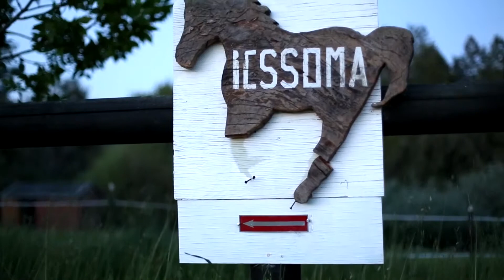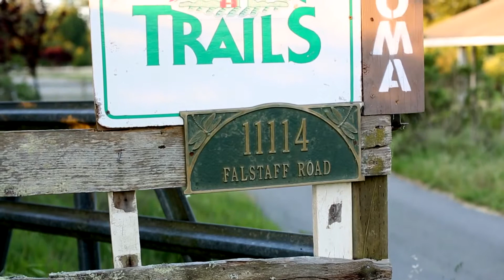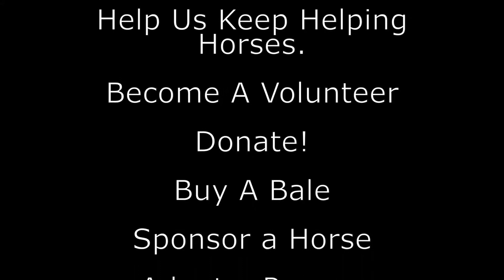Well Trained Horses: Kim's Story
Well Trained Horses,
A Horse Rescue

Horses severely abused or neglected are given a second chance to thrive because of the care and compassion of people like George.

        Well Trained Horses
A Horse Rescue at Icssoma Farm

Get Involved!

Connect with Our Caring Community

Help Us Keep Helping Horses.

Buy A Bale
Adopt a Rescue

Learn!
Lessons, Clinics & Summer Camp

A Digital Short Film by
Stephen Woo Images

Distributed by WTH Productions

The charcoal horse logo is a registered
trademark of Well Trained Horses.